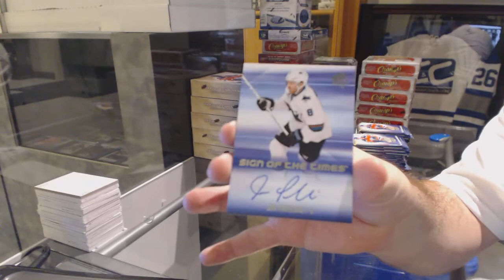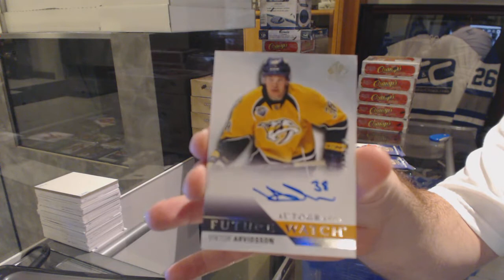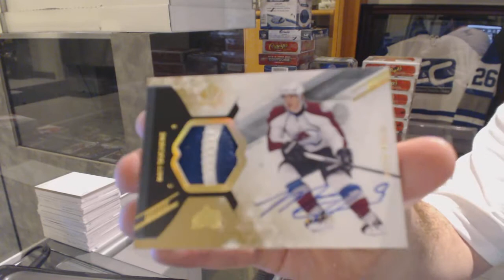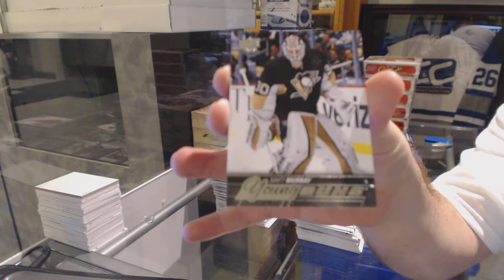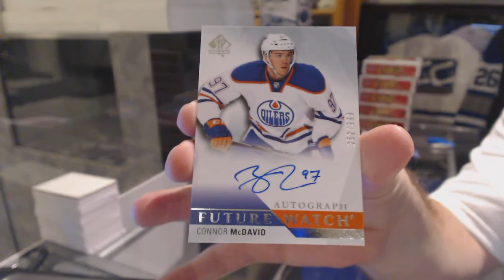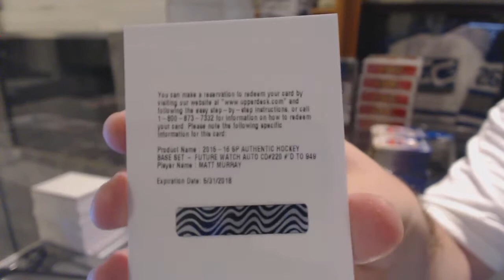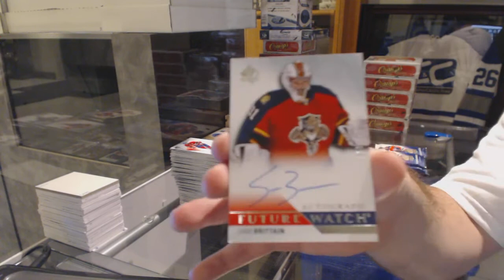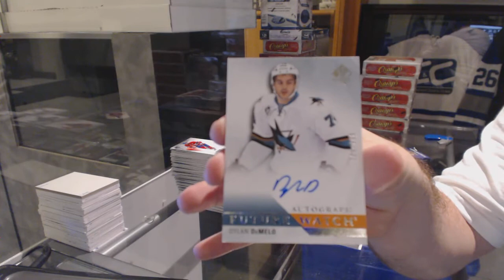15-16 Upper Deck SP Authentic Hockey 6 Box Break - C&C GB #6238